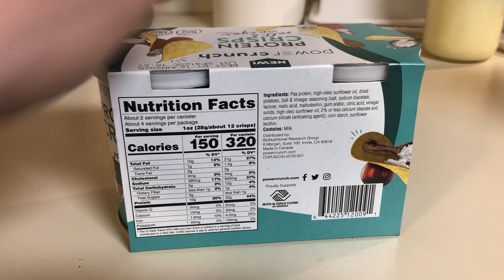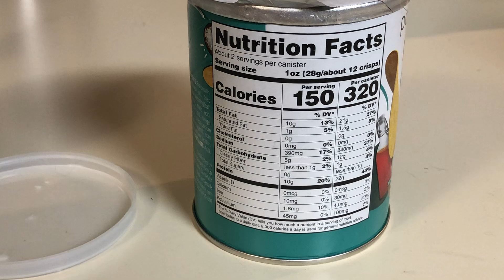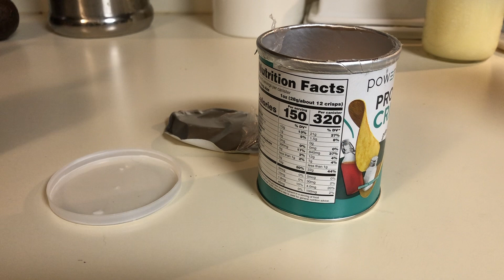Power Crunch Protein Crisps ASMR Review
This is a silent review of said protein crisps.